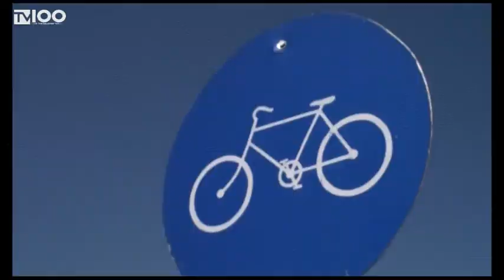Νέους ποδηλατόδρομους θέλει να δημιουργήσει ο Δήμος Θεσσαλονίκης(TV100-030620)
Να τετραπλασιαστεί το υπάρχον δίκτυο ποδηλατοδρόμων στη Θεσσαλονίκη άμεσα έχει ως στόχο της η δημοτική αρχή.Παγκόσμια ημέρα ποδηλάτου είναι η 3η Ιουνίου και το απόγευμα στην σκιά του Λευκού Πύργου, έγινε δράση επικοινωνιακού χαρακτήρα για τα οφέλη της χρήσης ποδηλάτου ως μέσο βιώσιμης κινητικότητας και βελτίωσης της οδικής ασφάλειας.
ΡΕΠΟΡΤΑΖ: Αντιγόνη Σφυρή.
ΚΑΜΕΡΑ: Γιώργος Σαράντος.
ΜΟΝΤΑΖ: Παντελής Ταχτσής.